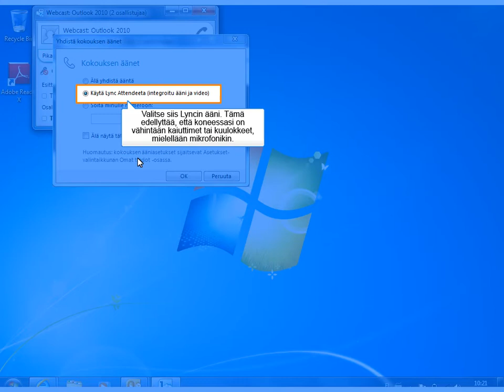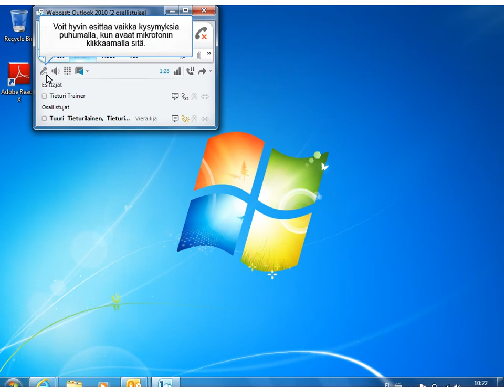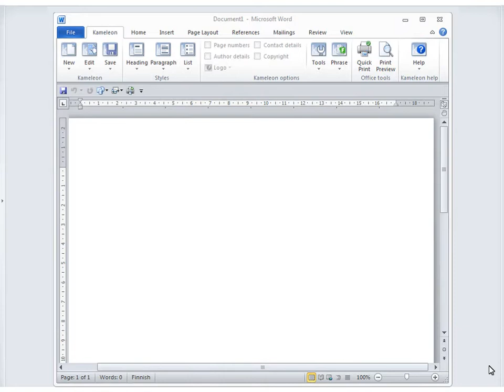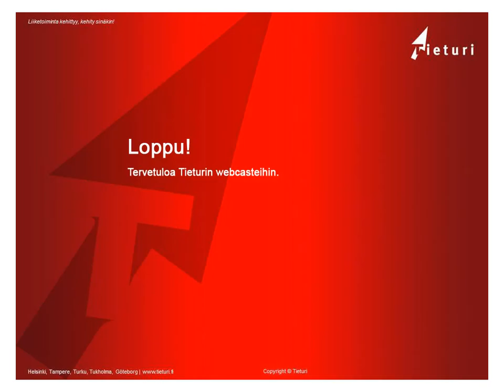Seuraa Tieturin webcastia Lyncilla tai Lync Attendeella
Tämä video näyttää, miten liityt Tieturin webcastiin Microsoft Lync tai Lync Attendee -ohjelmalla, ja miten seuraat webcastia.

This video shows (in Finnish) how to join a Tieturi webcast using Microsoft Lync or Lync Attendee client, and how to view the webcast.